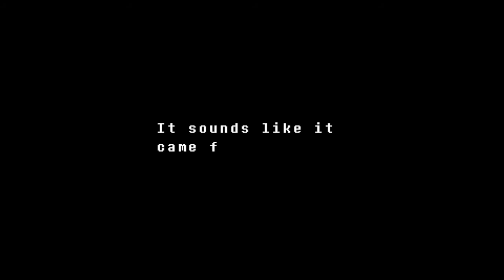Ghostly Vibes with Napstablook | Undertale Pacifist Route PART 3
Catch me LIVE on TWITCH where I'm currently streaming RIGHT NOW!